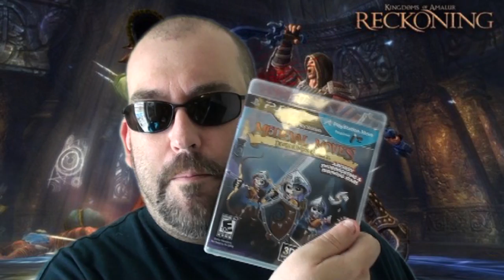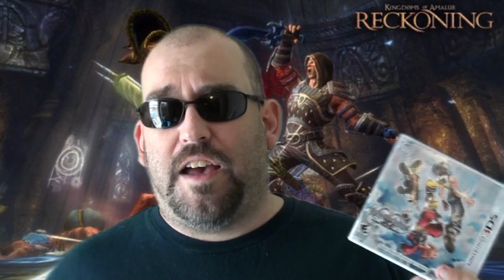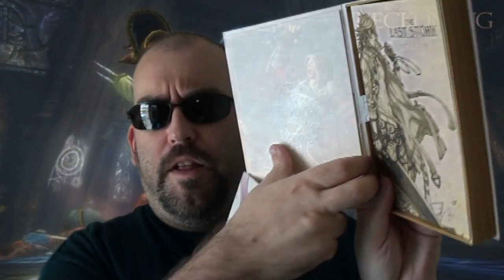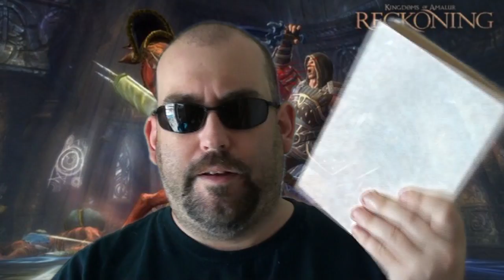August Channel Update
Just a quick update before I go into overdrive